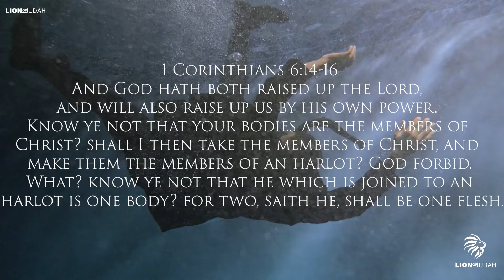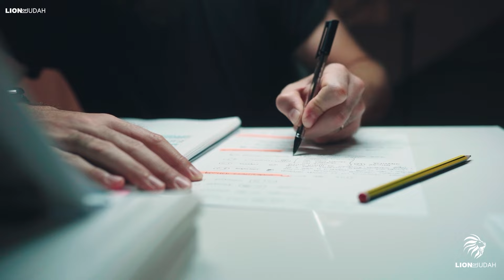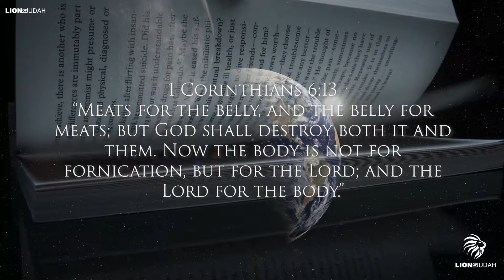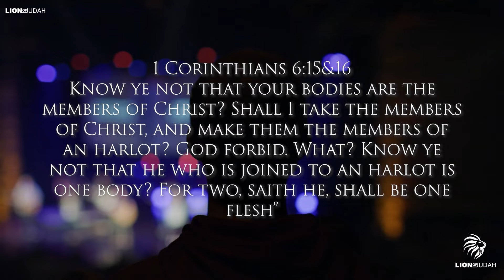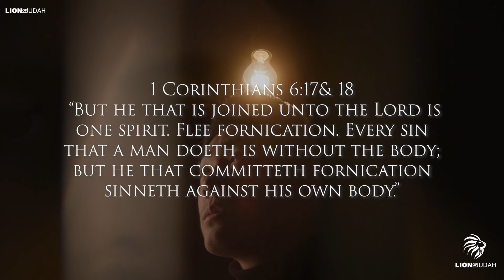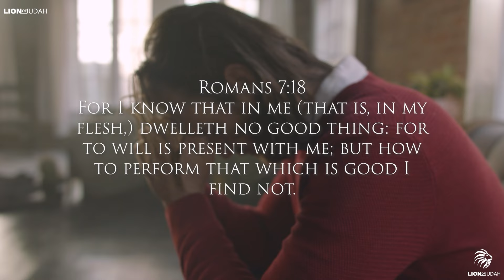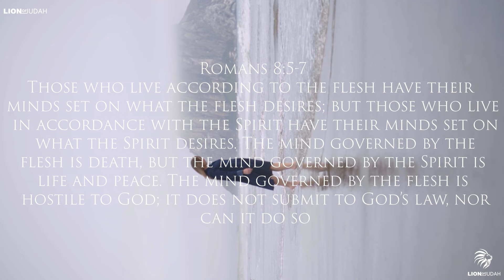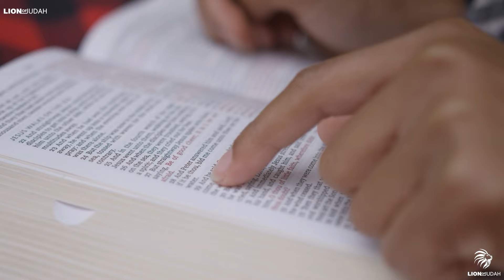The Bible WARNED Us: This Happens In The Unseen World When You Sleep With Someone